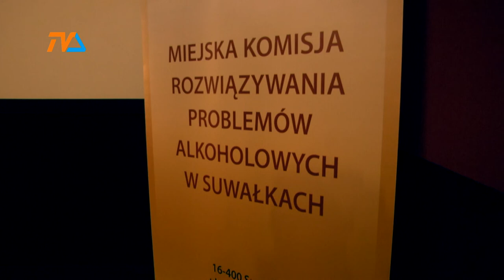Propozycja nie do odrzucenia |TVSUWAŁKI